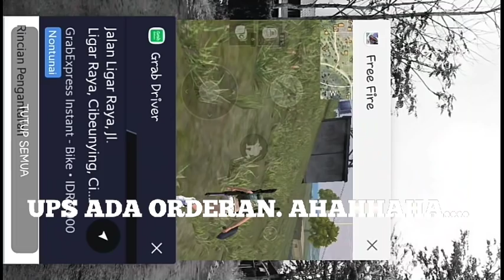Rahasia Auto Headshot Wawan Mks - FREE FIRE INDONESIA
Nih cara headshot wawan mks buat kalian yang mau belajar gimana caranya auto headshot tanpa scope. Gampang gampang susah sih.